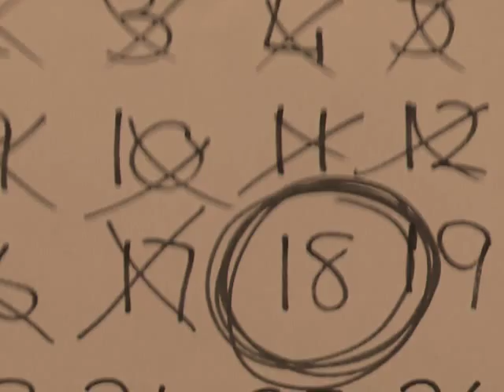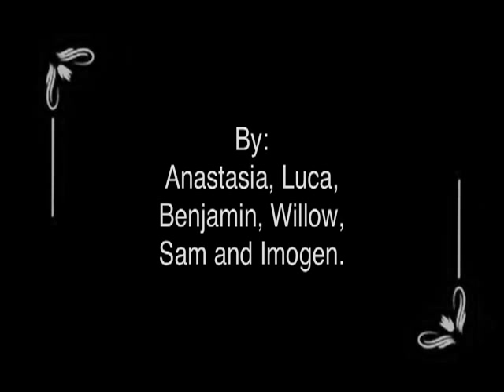Mr Bean meets the Queen- Silent Movie Year 5 Bridgewater Primary School